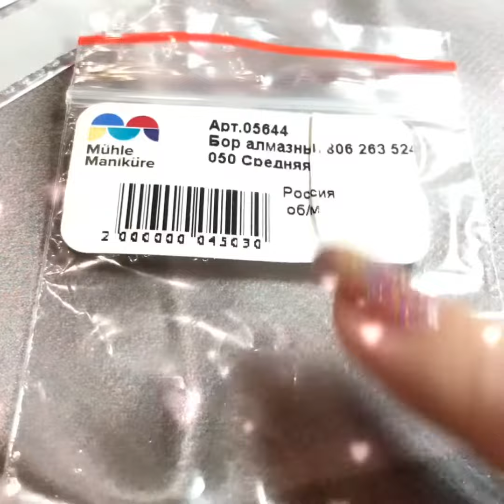Новые фрезы: Буду пробовать